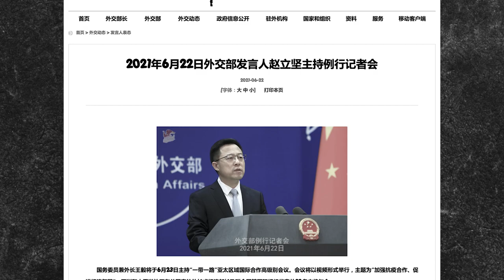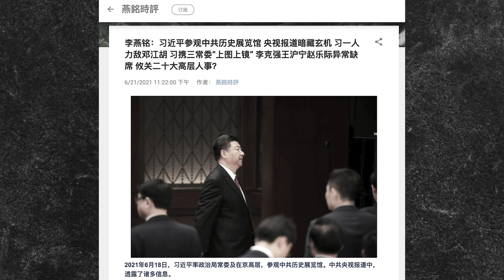重磅！黨史展洩密：李克強王滬甯趙樂際二十大提前出局？趙立堅拒絕變可愛，徹底恢復戰狼原貌，一尊失控了？（老北京茶館/第520集/2021/06/22）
李克強 攜手 王滬甯 、趙樂際，透過央視新聞報導透露的資訊，提前被扔出二十大領導集體？趙立堅 為何突然偏離三可方向，放棄裝可愛，現出戰狼原形？一次習近平帶隊的黨史展參觀，為什麼惹出無數傳聞和爆料？一尊親率中共高層再次宣誓，是要求全黨先核心宣誓嗎？
👉推薦“神盾VPN”翻牆軟件（憑代碼“SHLBJCG” 享8折優惠）